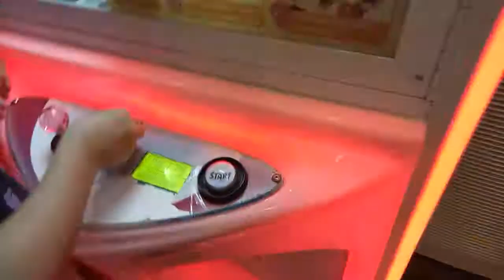In Shakey's, Santa Maria last Saturday, August 3, 2019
In Shakey's, Santa Maria last Saturday, August 3, 2019 after Celebrating Nanay's Birthday with Tatay's siblings durung lunch at the Ningnangan, Santa Maria, Bulacan. 🙏👼💖🎂😊.